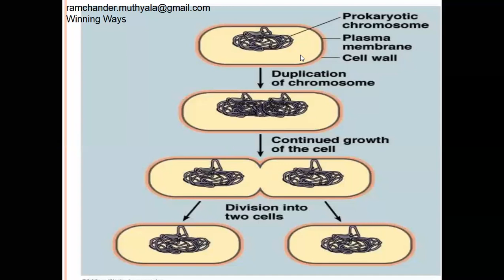Telugu direct cell division